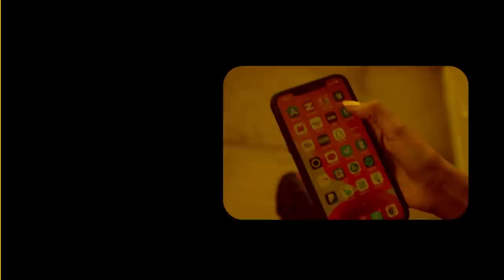Xog Jabkii Garaadada Gudidii Laascanod oo hargaysa Miyi? maxay u ogolaatay Somaliland Qaranka halis?